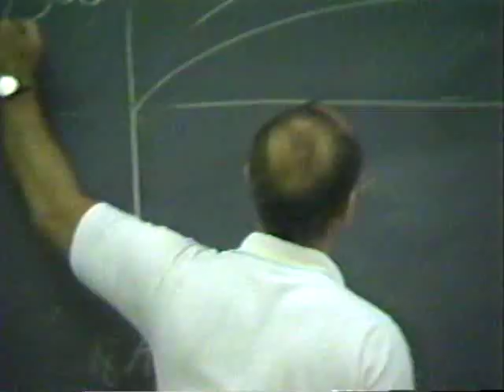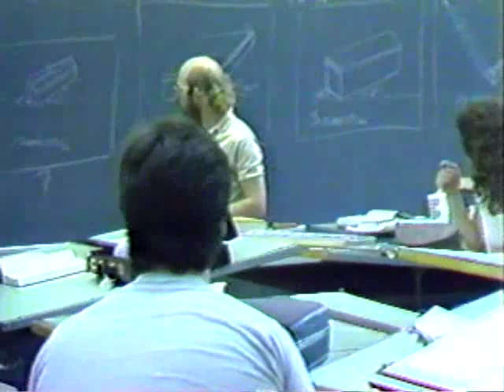Thomas Nelson Community College from a Student's Perspective (June 4, 1986)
Honors Student Project (VHS-022)